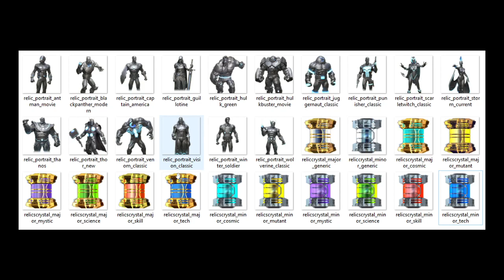CRISTAL DE 7 ESTRELLAS Y RELIQUIA DE THANOS | MCOC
¿LES GUSTÓ COMO SE VERÁ TODO?